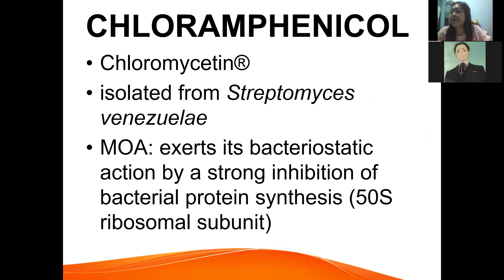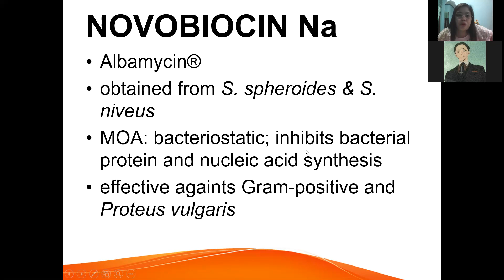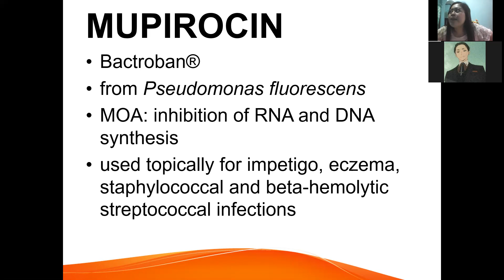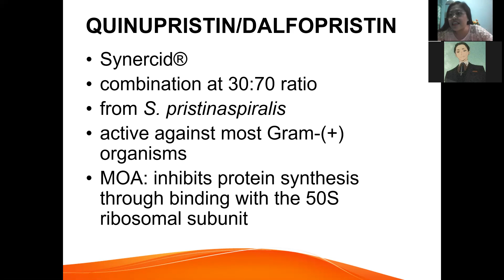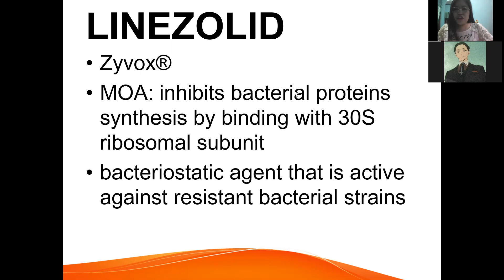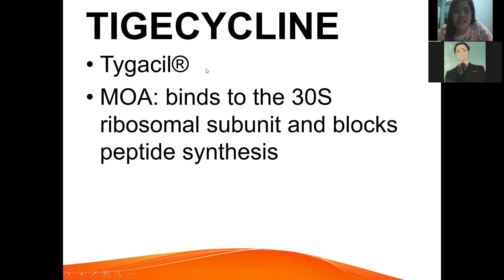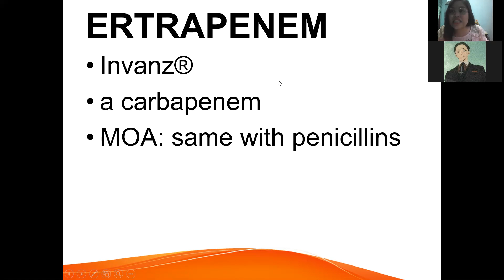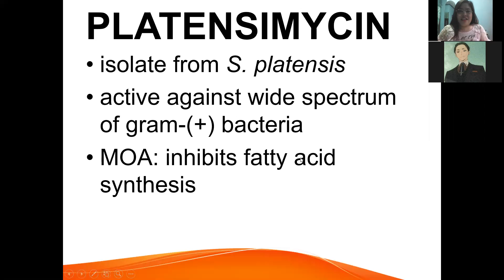PharmChem 2 | Chapter 8.5